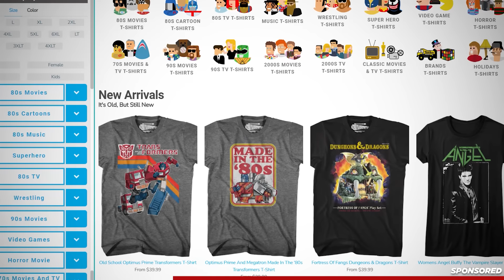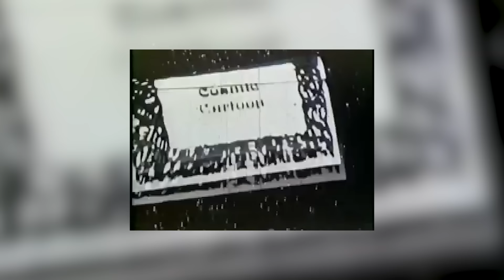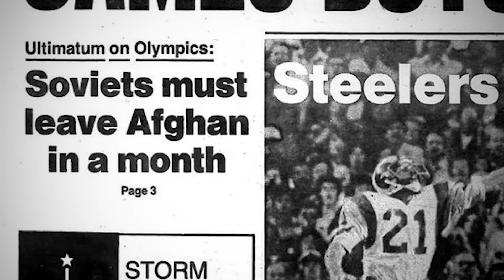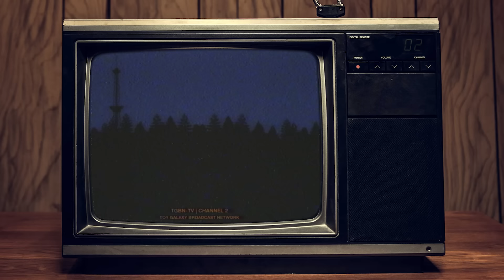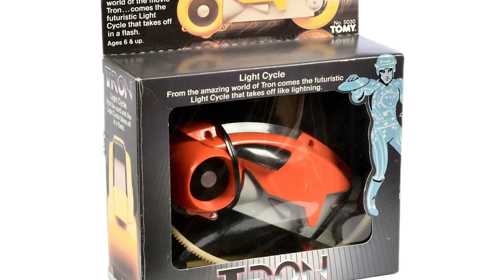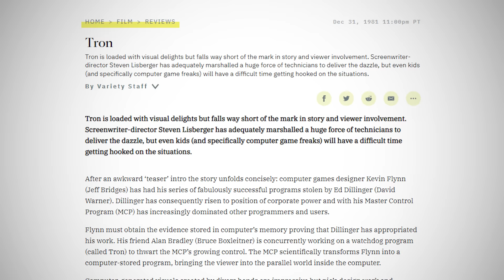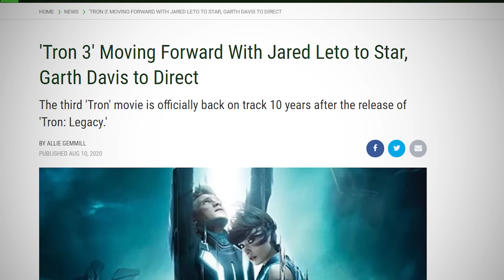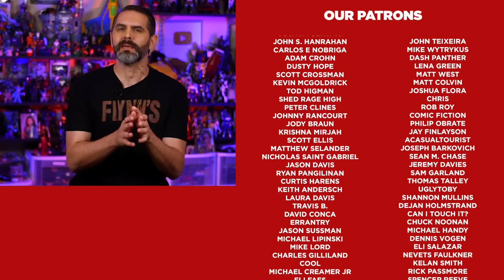A Box Office Flop Made Good: The History of Tron (1982)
Tron, released  in 1982, was a ground-breaking science fiction film that was also a box office disappointment for the then floundering Disney.

From the movie to the Arcade game, Tron to all the merch and the action figures by Tomy all the way through to today and Tron's appearance in Kingdom Hearts.

Tron's story is complicated, it's legacy less so. The mark it made on Hollywood, and movie-making, has been felt for decades.